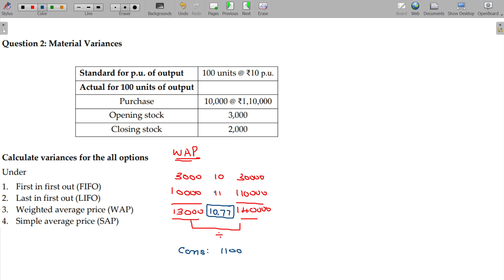Cost and Management Accounts - 5.2.04 Standard Costing - Material Variances [LIFO, WAM & SAP Method]